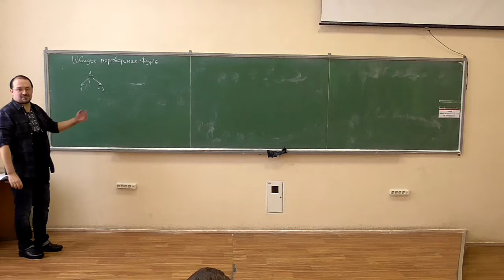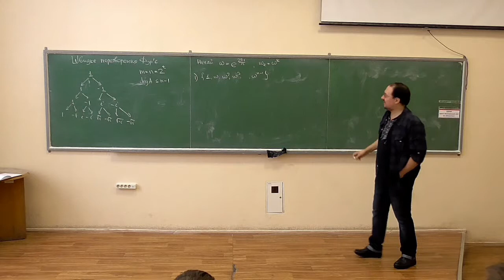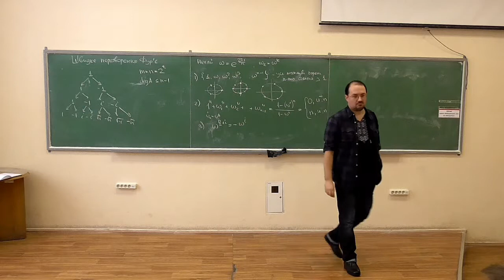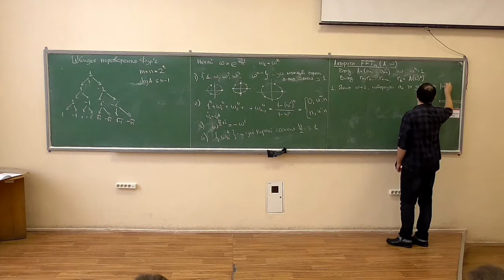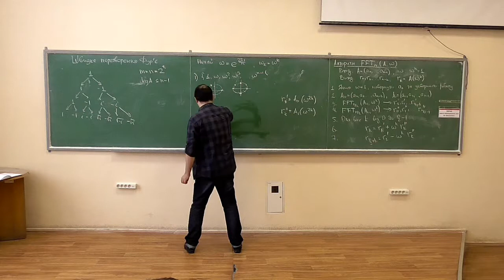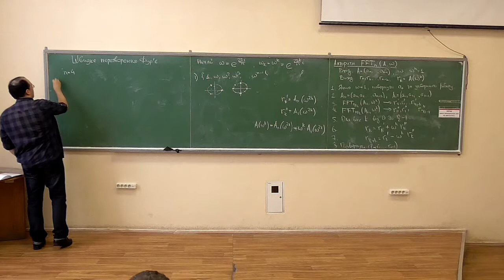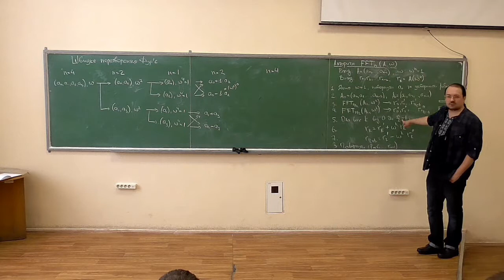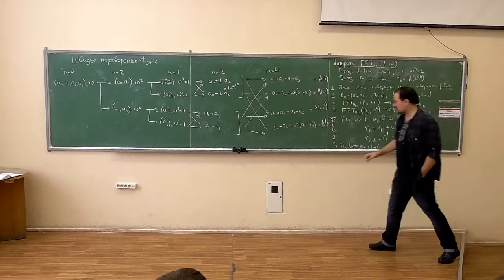Основи аналізу алгоритмів, лекція 08-2: швидке перетворення Фур'є (2)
Розглянуто такі питання:
-- комплексні корені з 1 та їх властивості;
-- алгоритм швидкого перетворення Фур'є.